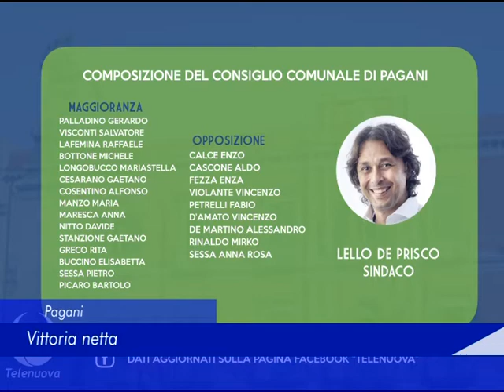de prisco sindaco pagani 6 ottobre